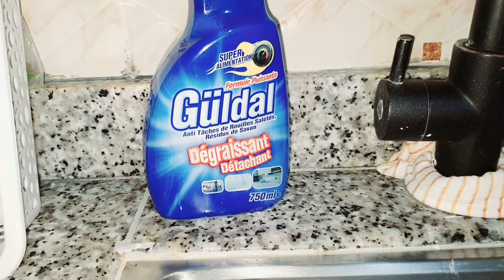عمرك تحيري روتين مطرطق ضياف الغفلة كيفاش سلكت راسي وجدي غداء و الكوتي كرتان بالخضار خطير+بسبوسة واعر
بسم الله على بركة الله ولاحول ولاقوة الا بالله
أستغفر الله
استغفر الله
استغفر الله
اللهم صلي وسلم على سيدنا محمد وعلى اله وصحبه اجمعين
رقمي الوتساب

بسم الله الرحمن الرحيم المقادير

2 بيضات
100 مل عصير البرتقال كاس عنبة غير مملوء
100 مل زيت نباتية كاس عنبة غير مملوء
80 غ سكر حبيبات نصف كاس عنبة
80 غ دقيق ابيض نصف كاس عنبة
100 غ جزر مبشور  كاس عنبة مملوء
100 غ ياغورت  طبيعية كريمي
ملعقة ص مربى المشمش
7 غ سكر فاني
10 غ بكن باودر خميرة الحلويات
قبصة ملح
250 غ سميدة الرقيقة 2 كؤس عنبة